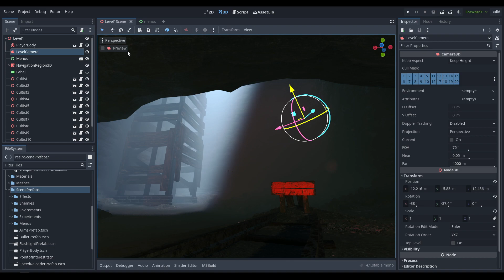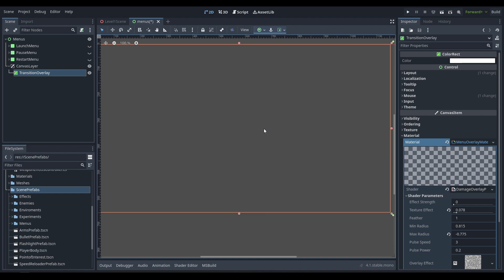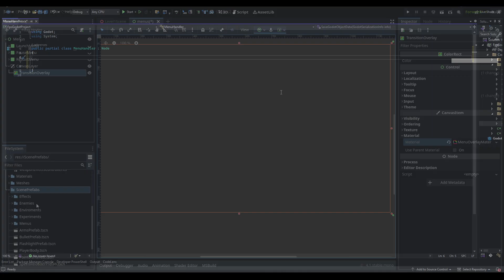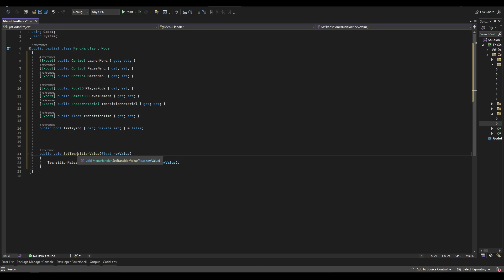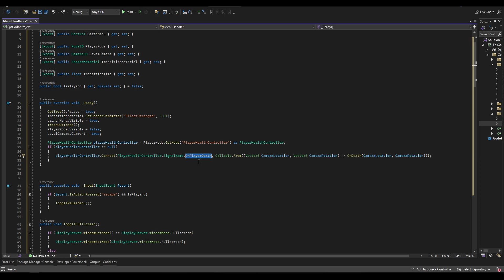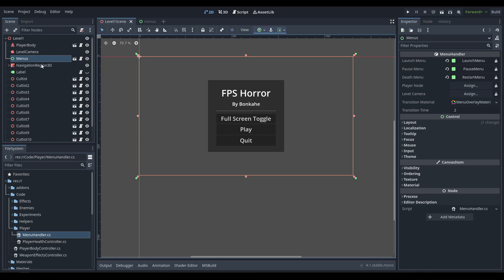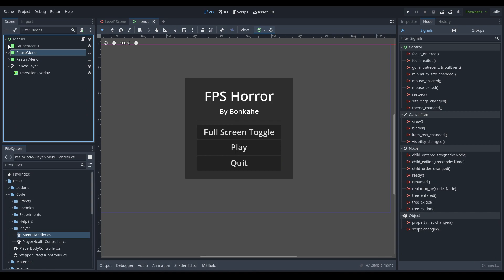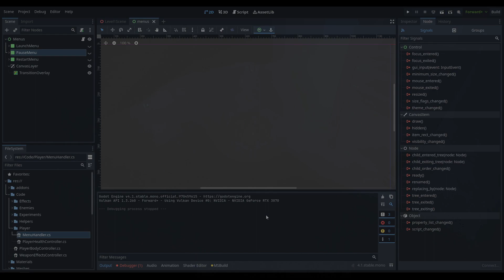Menus and Transitions! - FPS Horror Project (C#) | 19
Going over how I implement a simple Menu system for starting, exiting pausing and a couple other things, while it's very simple I use a similar system in my own projects, thanks for watching the videos!

~timestamps~
00:00 - Intro
00:23 - Scene Setup
02:00 - Building Menu Handler
11:19 - Setup Signals and Scene Changes
12:35 - Testing Menus
13:09 - Wrapping up, Thanks for Watching!